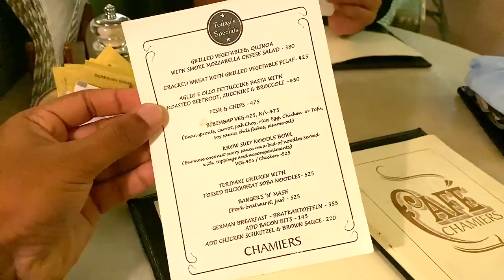പ്രാതലൊക്കെ ഇനി വേറെ ലെവൽ !!, Chamiers cafe , Alwarpet .